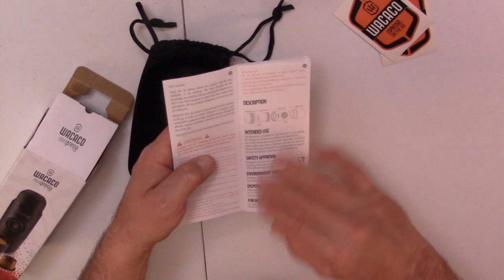Minipresso NS Reivew